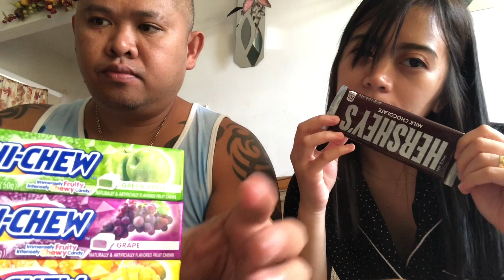TEAM NGUYA: MUKBANG HUKBANG | Mga Kinakain Namin Sa AMERICA